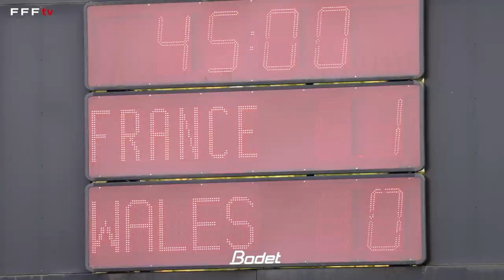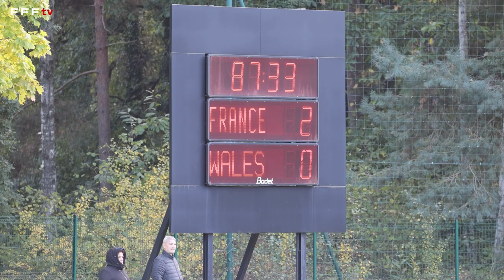U17 France - Pays De Galles (2-0) : réaction de Jean-Luc Vannuchi I FFF 2022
Mercredi dernier, les U17 emmenés par Jean Luc Vannuchi recevaient le Pays De Galles en match amical au Centre National du Football (CNF). Une victoire 2 à 0 pour les Bleuets, avant une seconde rencontre deux jours après, toujours à Clairefontaine.